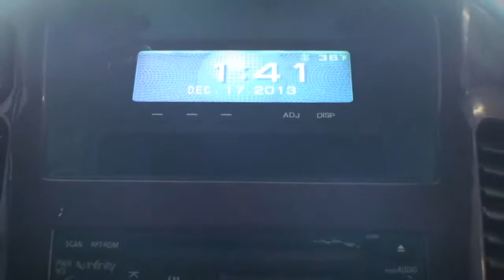2004 Mitsubishi Montero Sport - Heated Leather Seats - Rear DVD - TruWorth Auto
Check out this Well-Equipped Montero Limited with 4 WHEEL Drive that can handle whatever Mother Nature has in store! LOCALLY Owned! Comes with HEATED Power Leather Seats, a Rear DVD, Rear Climate, Traction Control, Cruise Control and Running Boards along the side so it's easy to get in and out (even for little ones)! The Roof Rack and fog lights make it even more Capable! Come check it out, it's in that desirable Under-10K Range and we charge NO Dealer Fees or Doc Fees!